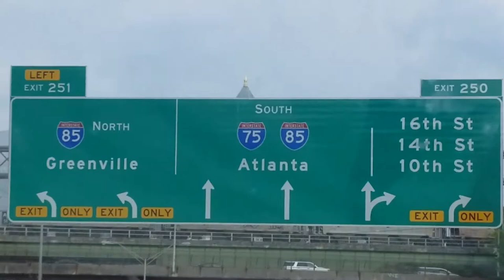Tráfico tráfico en la ciudad de atlanta ga